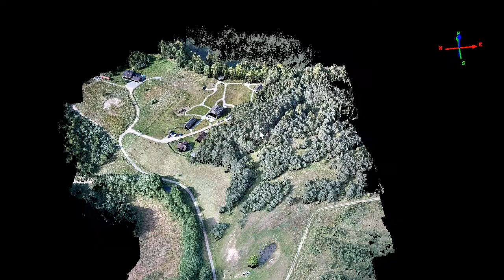PointCloud - Sodyba Asveja - GeoMap seminaras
Trimble UX5 demonstracija